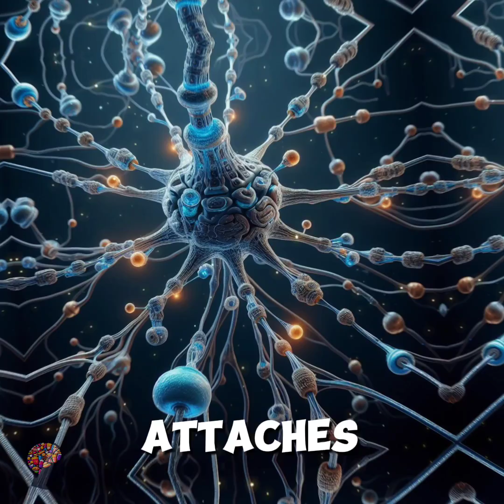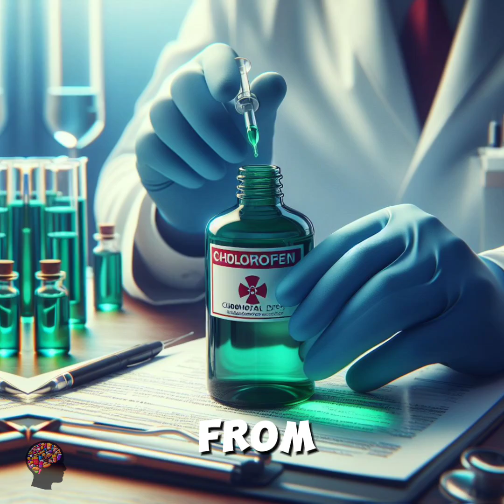Chloroform in Movies vs Real Life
Ever wondered if Hollywood's portrayal of chloroform-induced unconsciousness aligns with reality? Join us in this eye-opening video as we delve into the truth behind chloroform's use in movies versus its actual effects in real life. From suspenseful scenes where characters effortlessly render others unconscious with a mere cloth to the myths perpetuated by popular films, we'll separate fact from fiction. Our exploration includes the science behind chloroform, its historical context, and the precautions necessary in real-world scenarios. Buckle up for a journey through the cinematic smoke and mirrors as we unveil the reality of chloroform's portrayal in movies. Don't miss out on this intriguing blend of entertainment and education – hit play and discover the surprising truths behind chloroform in movies and real life!